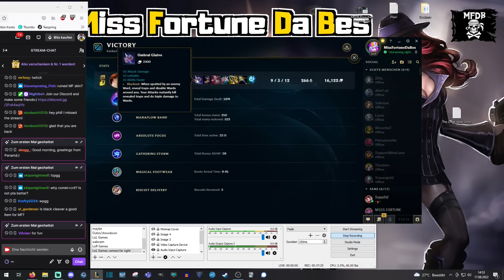Miss Fortune HARD Carry [New Build]